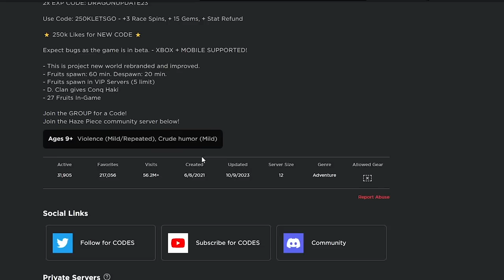Nyobain Lagi Game One Piece Ini dan Langsung Dapet Buah Iblis OP ! - Haze Piece Roblox Indonesia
kode baru :
- SHUTDOWN3
- 220KLIKES4CODE
- DRAGONUPDATE23

Jadi di video kali ini gw akan cobain lagi game one piece satu ini karena gw liat2 rame banget yg main makanya jadi penasaran dan ternyata ada update baru dan lumayan seru juga lama2 wkwkkw

Mau membantu channel ini??

Ciaooo!!